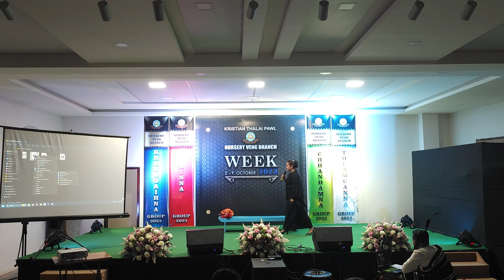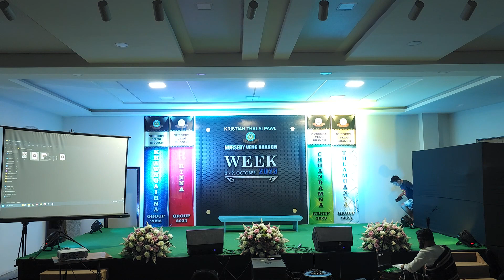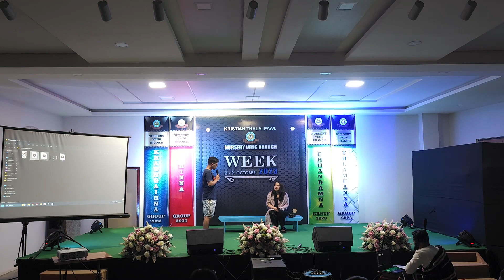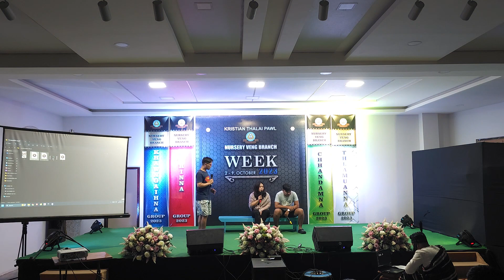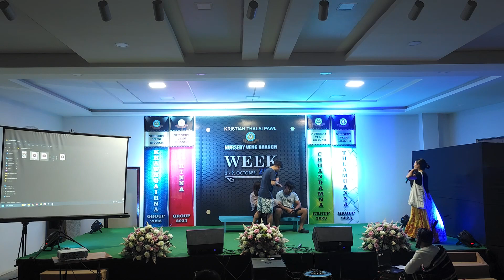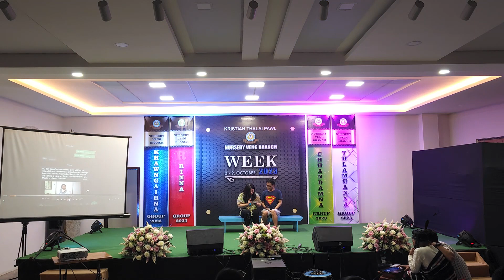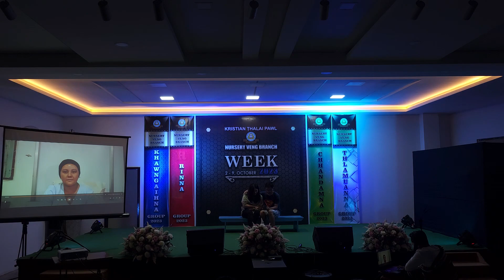NKTP Week: 2023 - Thlamuanna Group Drama